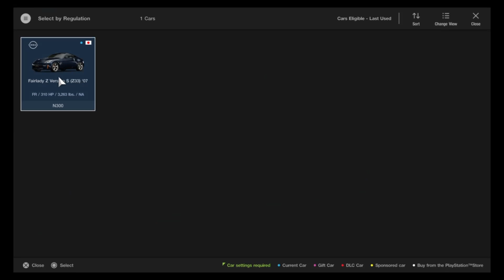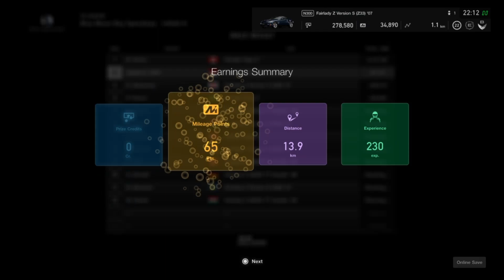Gran Turismo®SPORT - Z Heritage race 3 - Gameplay PS 4